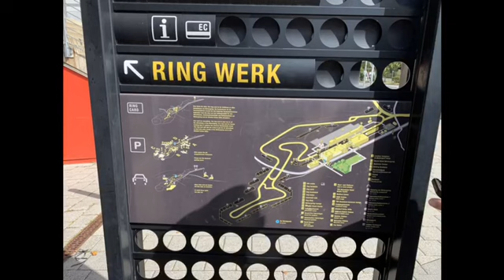Hurburgring GP, Renault Clio RS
Николаевское быдло на треке